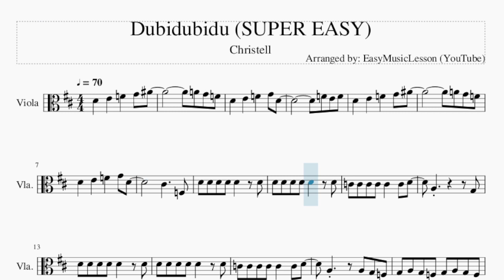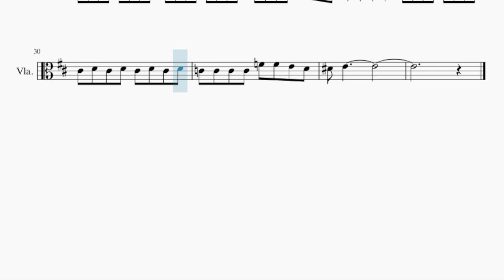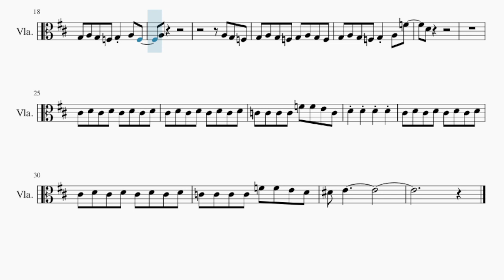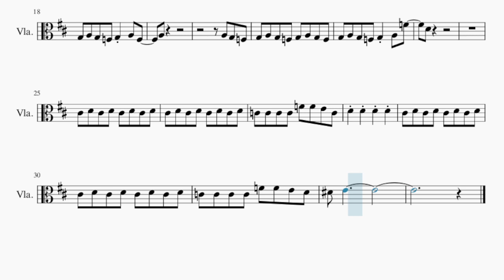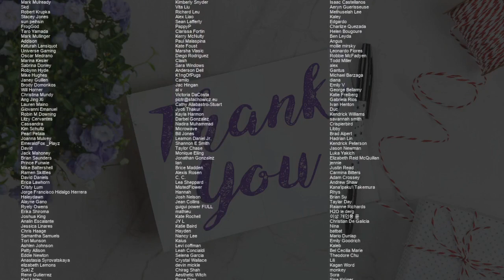SUPER EASY Viola Sheet Music: How to play Dubidubidu by Christell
Comment and let us know how the videos have helped you. It keeps us going! :)Here is a sheet music/tab video on the song Dubidubidu (SUPER EASY) by Christell on the viola. A viola sheet music arrangement which is transposed to notes that are easily played by viola, for the song Dubidubidu (SUPER EASY) by Christell.

EasyViolaLesson teaches you to play the your favorite instrument, through well-arranged sheet music so that you too can learn how to play Dubidubidu (SUPER EASY) by Christell on the viola as fast as you can. A viola sheet music with backing tracks to help your play the song better.

Chords of Viola arrangement:
D Min   C Maj   Bb Maj   C Maj   D Min   C Maj   Bb Maj   C Maj
D Min   C Maj   Bb Maj   C Maj   D Min   C Maj   A Sus 4   A Maj
D Min   C Maj   Bb Maj   C Maj   D Min   C Maj   D Min   C Maj
D Min   C Maj   Bb Maj   C Maj   D Min   C Maj   D Min   D Maj
G Min   A Min   D Min   C Maj   C Maj   D Min   G Min   C Maj
D Min   A Sus 4   A Maj   D Min   C Maj   Bb Maj   C Maj   D Min
C Maj   D Min   C Maj   D Min   C Maj   Bb Maj   C Maj   A Maj
A Maj   A Maj   A Maj   A Maj

Melody notes of Viola:
D4   E4   F4   G4 Bb4
A4 G4 F4
D4   E4   F4   G4 D4
F4 E4 F4
A4 G4 F4
Db4     F3
A3         G3
G3 A3 G3 F3 G3 A3 G3 F3
G3 A3 G3 F3 G3 A3 F3
A3
A3 G3 F3
G3 A3 G3 F3 G3 A3 F4
D4
Db4 D4 Db4 D4 Db4 D4 Db4 D4
C4 C4 C4 C4 F4 F4 E4 C4
D4 D4 D4 D4
C4 C4 C4 C4 F4 F4 E4 D4
Eb4 E4